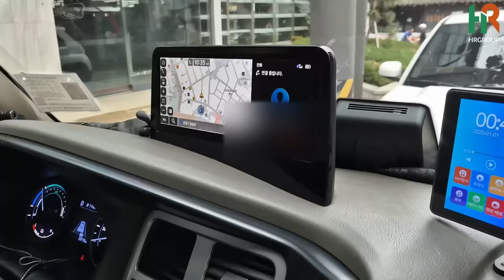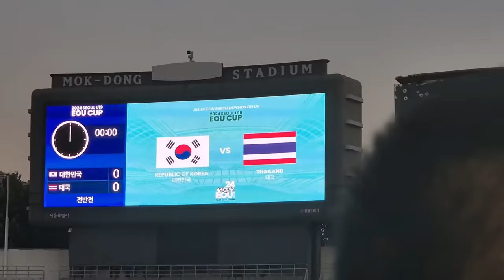밥 먹듯이 그만 둔다고 하는 쿠팡 퀵플렉스 택배기사님..